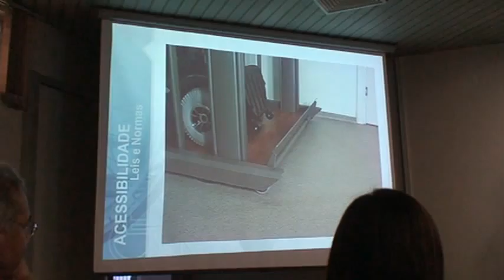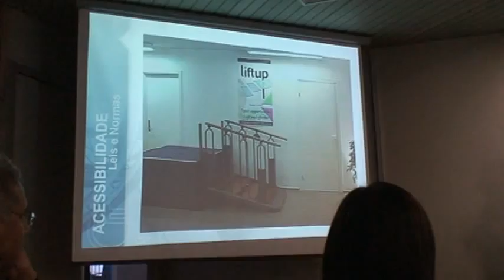Uma escada especial M2U00996